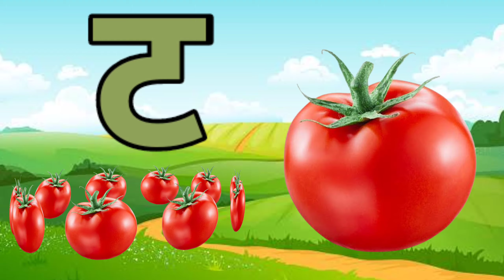अ से अनार,आ से आम,अ,आ,इ,ई,क से कबूतर, ख से खरगोश, अ से अ: और क से ज्ञ तक हिन्दी स्वर माला ABCD kids